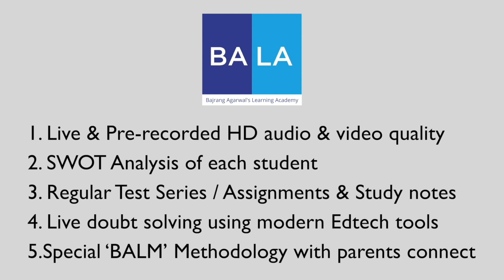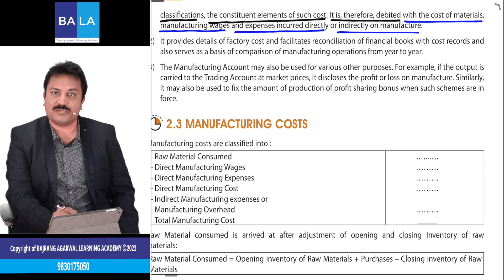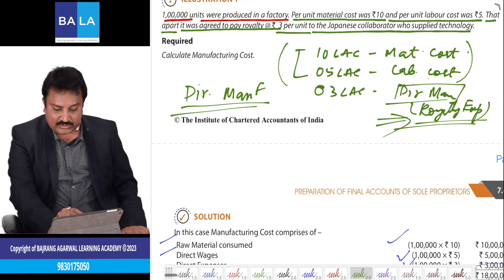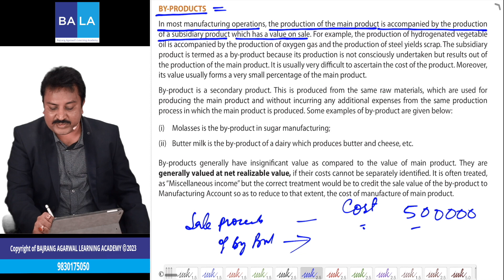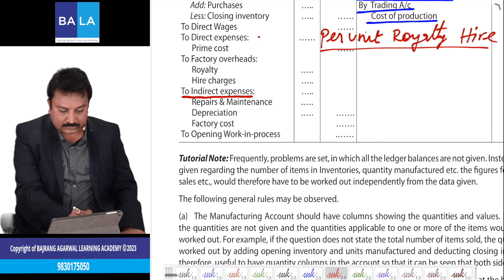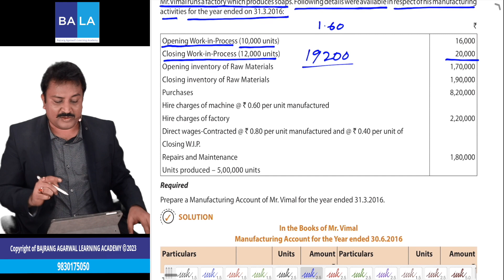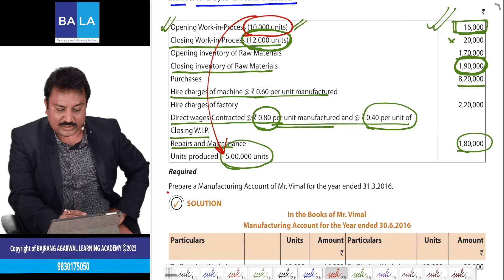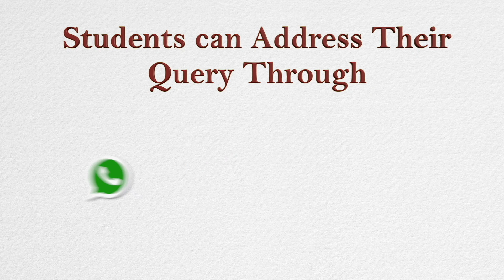Lecture - 11 | Final Accounts | CA Foundation | Accountancy